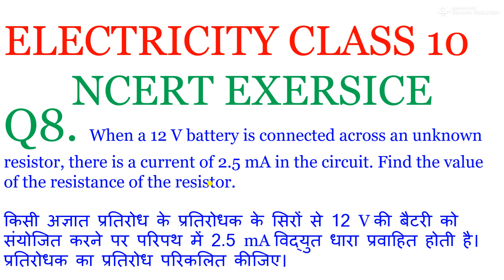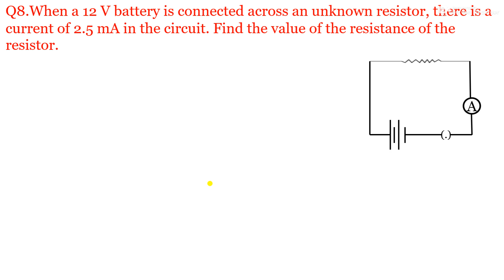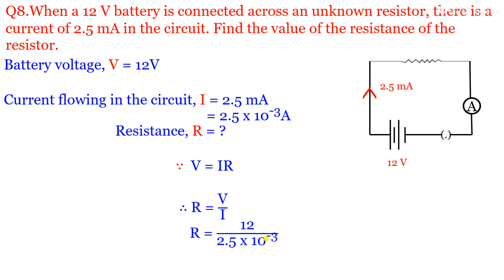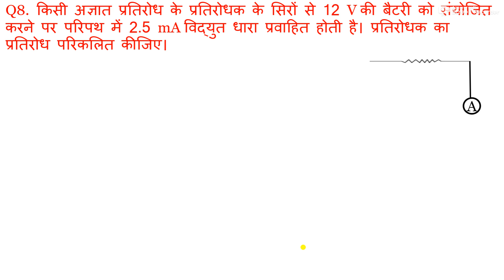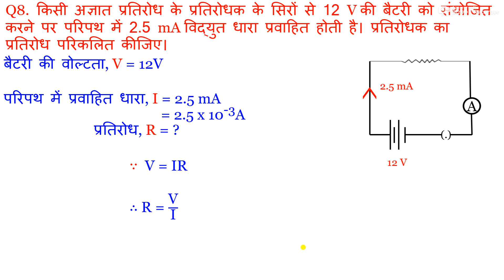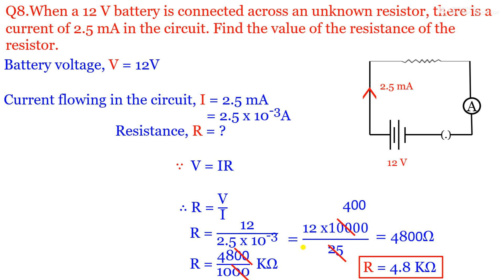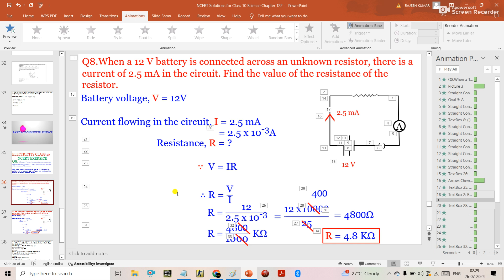Q8. When 12 V battery is connected across an resistor, there is a current of 2.5 mA in the circuit.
Q8. When a 12 V battery is connected across an unknown resistor, there is a current of 2.5 mA in the circuit. Find the value of the resistance of the resistor.

किसी अज्ञात प्रतिरोध के प्रतिरोधक के सिरों से 12 V की बैटरी को संयोजित करने पर परिपथ में 2.5 mA विद्युत धारा प्रवाहित होती है। प्रतिरोधक का प्रतिरोध परिकलित कीजिए।

An electric bulb is rated 220 V and 100 W. When it is operated on 110 V,the power consumed will be –,(a) 100W (b) 75W (c) 50W (d) 25W,class 10 physics electricity,class 10 electricity,class 10 electricity in hindi,electricity numericals,ncert electricity,electricity class 10,electricity class 10 full chapter,electricity class 10 cbse,electricity,electricity class 10 vedantu,class 10 science chapter 12,class 10 ncert physics,electricity class 10 ncert